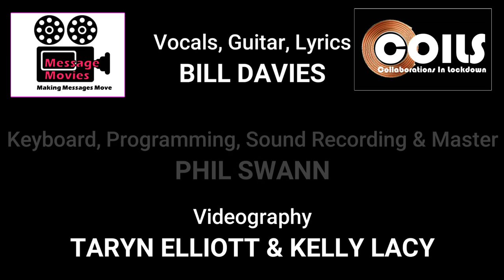BREATHE (original music) by Bill Davies & COILS Collaborations In Lockdown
This song is about the first phase of love. Pure romanticism and how everything else disappears, and how this phase can reappear later in life. Thanks.